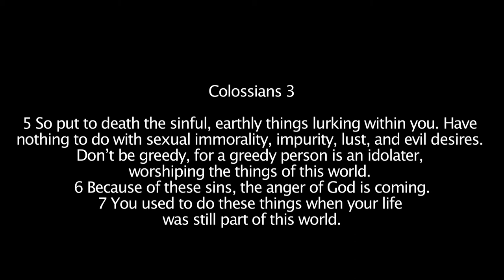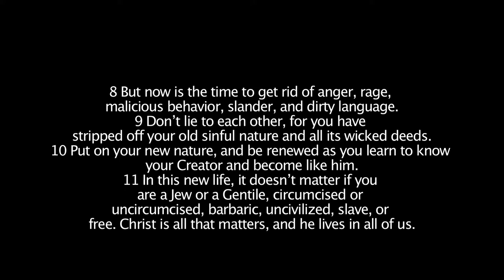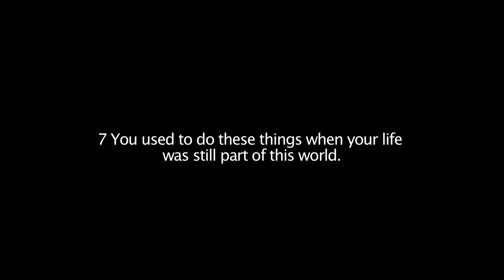Csehy Chapel 2012 Week 4 - Value